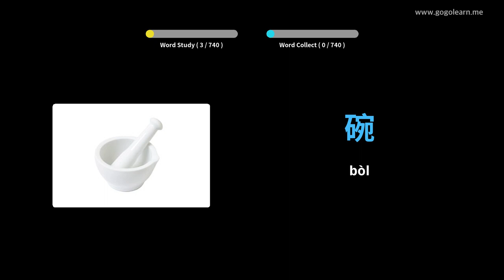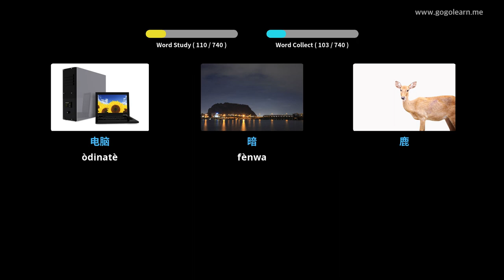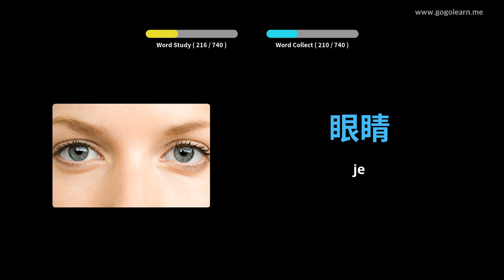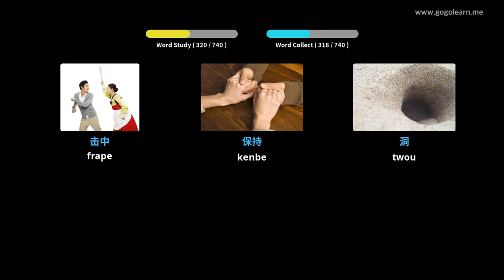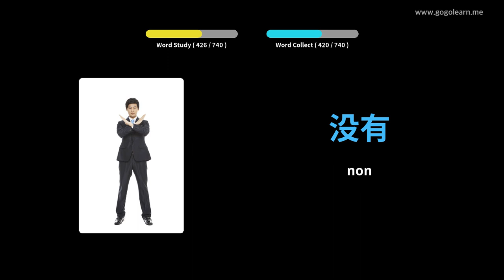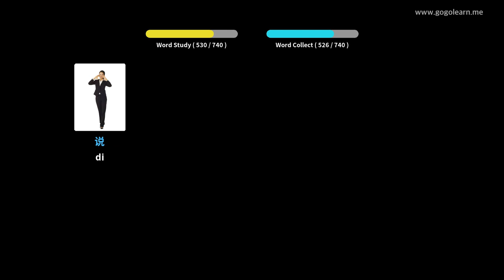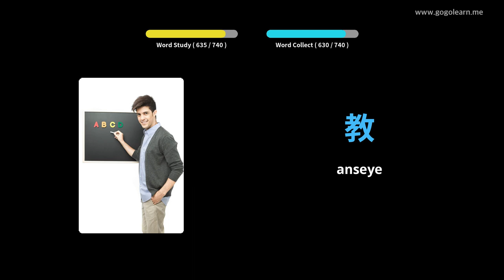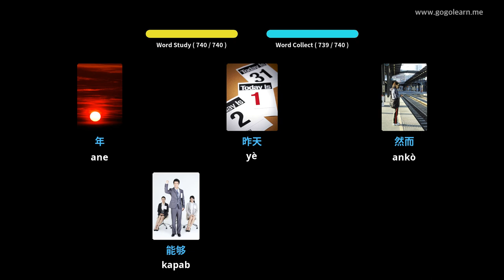Vokabilè Chinwa timoun yo | Golearn